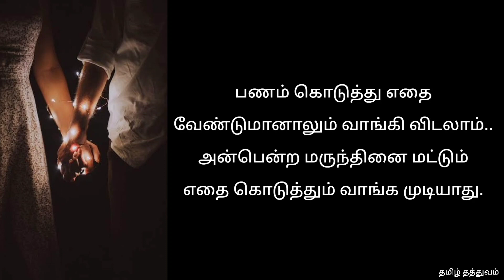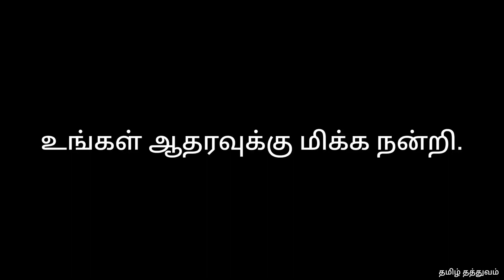அன்பு Tamilthathuvam Tamil Quotes ponmoligal tamil